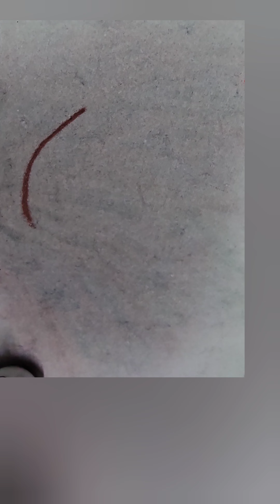Beautiful Ganesha Rangoli | Simple Ganpati Rangoli ..